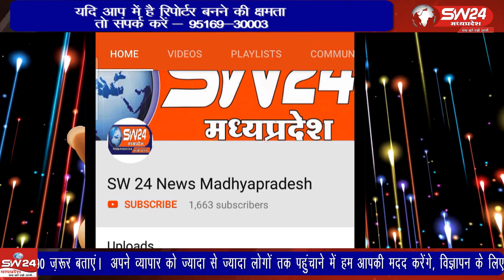bhikangaon- आज सुबह 4 बजे से शीतला सप्तमी के अवसर पर नगर के शीतला माता मंदिर में महिलाएं पहुची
भीकनगांव में आज सुबह 4 बजे से शीतला सप्तमी के अवसर पर नगर के शीतला माता मंदिर में महिलाएं पहुची और माता शितला की पुजा की । भिकनगाव से पियूष अग्रवाल की रिर्पोट।